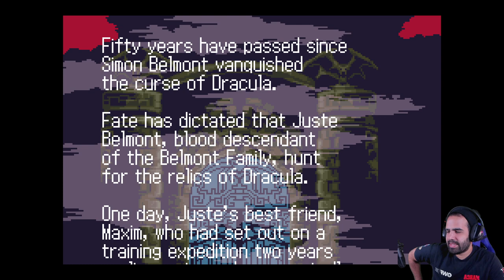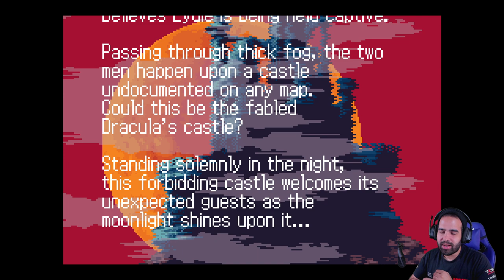PARA LOS MAYORES FANS DE CASTLEVANIA • Castlevania Advance Collection